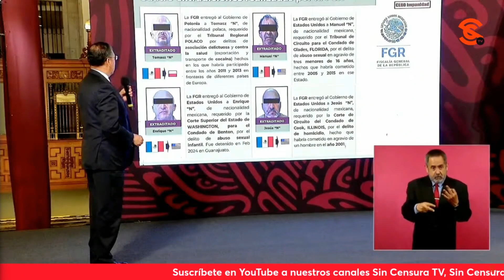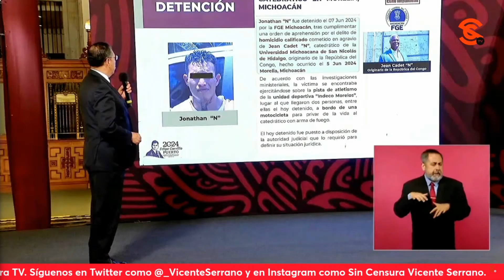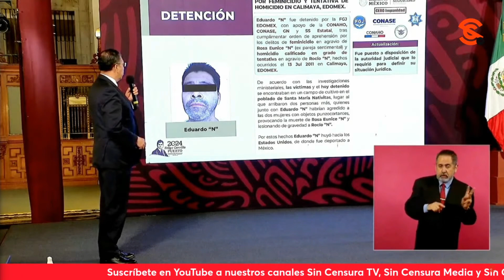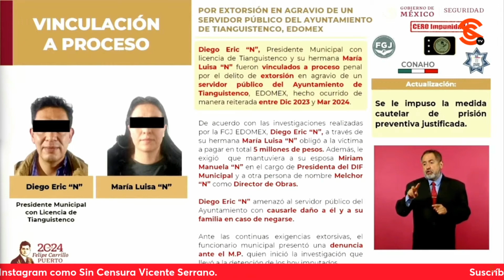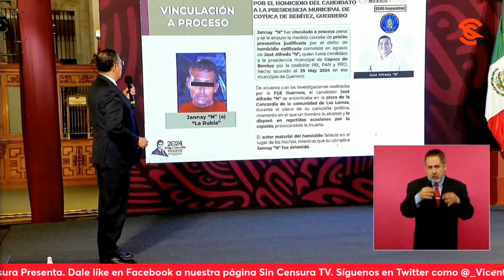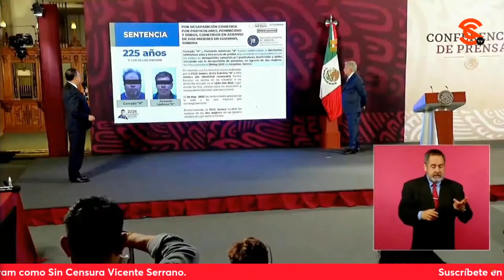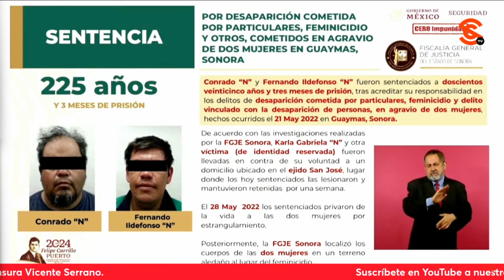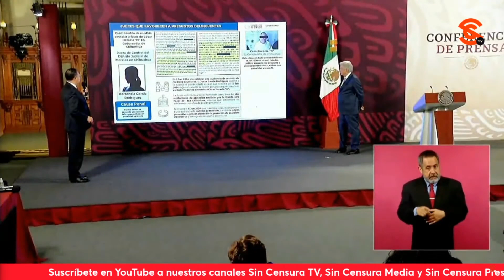AQUÍ ESTÁN ESOS P1NCH3S JUECES CORRUPTOS QUE CON SUS SENTENCIAS FAVORECEN A DELINCUENTES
El presidente López Obrador comenzó su mañanera dando a conocer que como cada 15 días estarán dando a conocer las acciones para garantizar la paz y la seguridad de todos los mexicanos. Para eso, presentó al subsecretario de Seguridad y Protección Ciudadana, general Luis Rodríguez Bucio quien destacó una serie de extradiciones, detenciones, vinculaciones a proceso, sentencias, pero sobre todo los jueces corruptos que con sus sentencias favorecen a delincuentes.